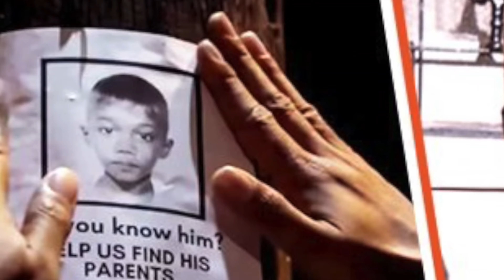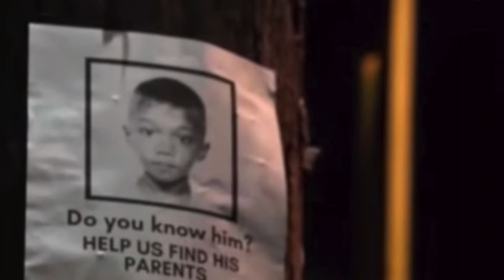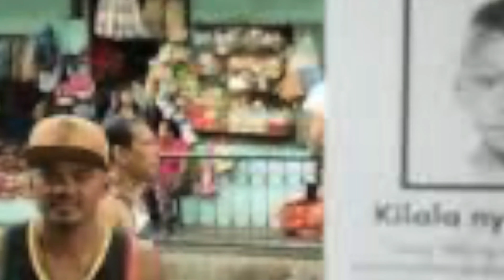This Filipino Boy was adopted 30 years later He Knows the Truth About His Family | UNKNOWN FACTS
This woman adopted a Filipino boy, 30 years later she found out the truth about his birth family.
38 years ago, a young child was placed in foster care after becoming lost in a busy Philippine market while trying to find his mother. He was fortunate enough to be adopted by a regular Australian couple and raised in a comfortable environment.